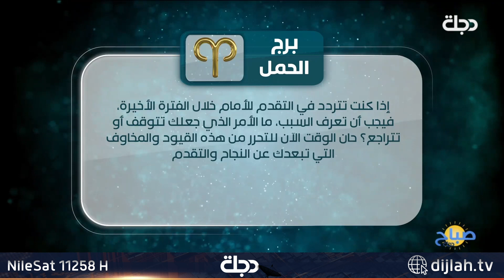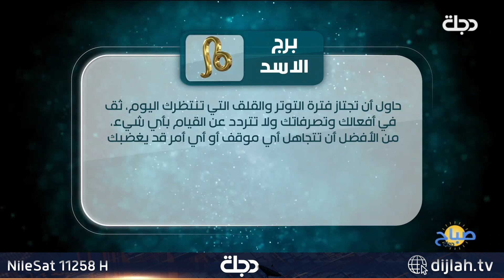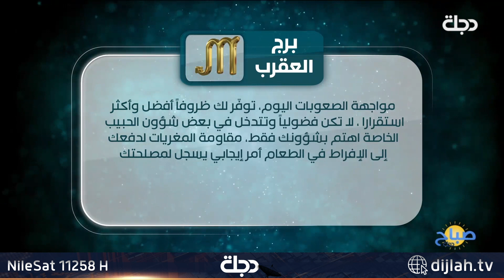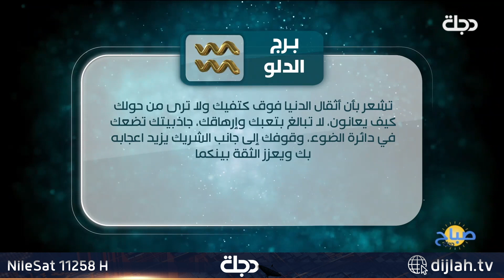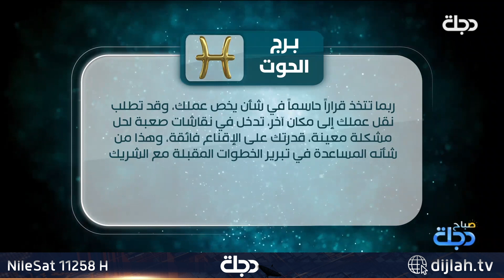توقعات الأبراج ليوم 07-02-2023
11258📺 افقي